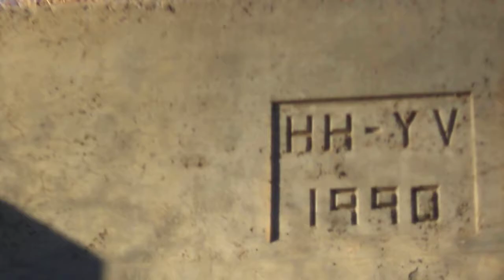In the Tunnel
Almost seems like we were on a Disneyland ride or something similar!  But no, we were on a train ride through a tunnel!